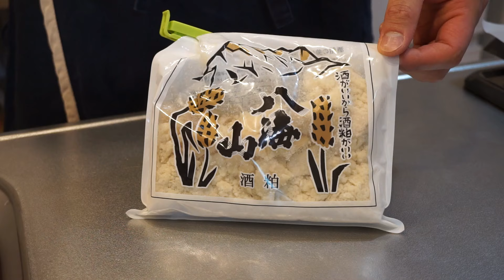#41 酒粕のボンボンショコラ Bonbon chocolat Sakekasu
こんにちは、桔梗です。
今回は、八海山の酒粕を使って、ボンボンショコラを作ります。
甘いミルクチョコレートの中から、酒粕のアルコール感と風味が口の中に広がります。
冷蔵庫に入れると、中のガナッシュが固くなるので、20℃くらいの室温に置いてから食べてほしいです。
◆チャプターリスト
00:00 オープニング
00:32 酒粕ガナッシュ
06:23 テンパリング
07:14 シャブロネ
07:34 カット
09:25 トランペ
【レシピ】
25mm*25mm　64個分

◆型
240mm*240mmロールケーキ鉄板
生チョコレート枠 内寸200×200×H10mm chocolate mold

◆ガナッシュ ganache
ホワイトチョコ 200g white chocolate
植物性油脂クリーム 100g vegetable oil cream
八海山酒粕 70g sakekasu

◆コーティング coating
ミルクチョコレート 300g milk chocolate

【主な使用器具】
三菱オーブンレンジ RO-ES5

TESCOM ハンドミキサー THM273

ガラス耐熱ボウル

cotta vivianさん監修 長方形ロールケーキ天板 小

cotta 面取アクリルルーラー3㎜(2本セット) 透明 2.5×40×0.3cm

無印良品 ステンレスアルミ全面三層鋼ミルクパン

BRAUN ハンドブレンダー マルチクイック7 MQ735
【撮影機材】
SONY α5100 ILCE-5100
SONY Power zoom lens SELP1650

【編集ソフトウェア】
Corel Video Studio Pro X6
お菓子作りや普段を載せてます